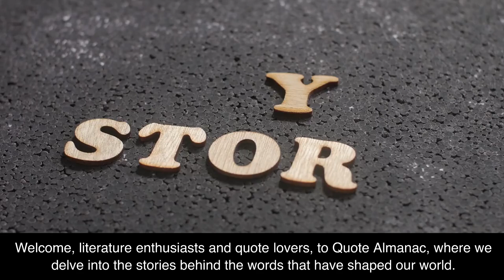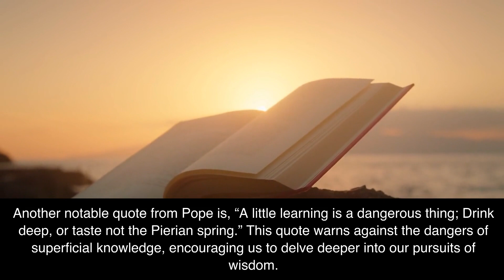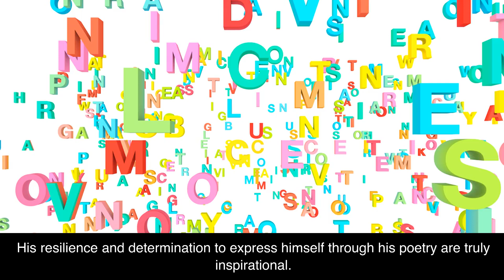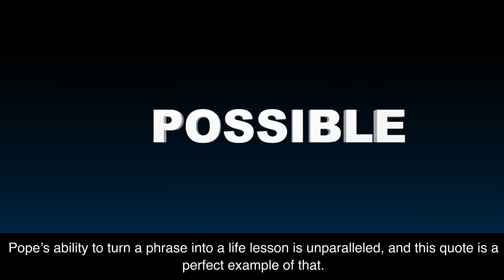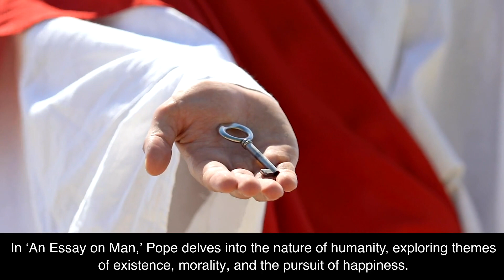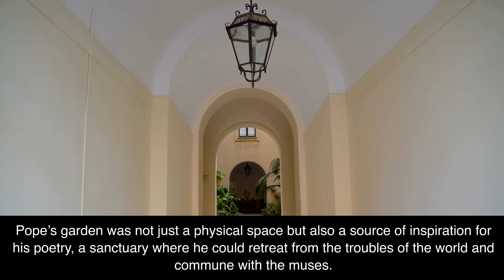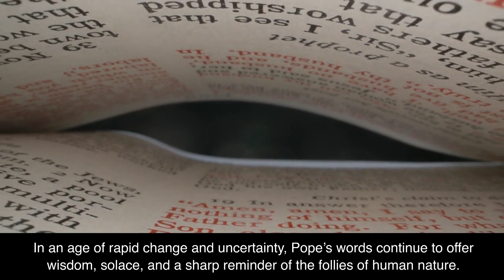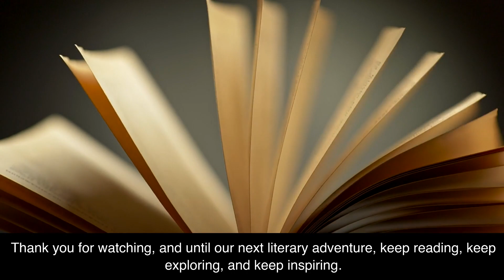Alexander Pope: A Journey Through Wisdom and Wit | Life, Quotes, and Legacy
Embark on an extensive journey through the life, work, and legacy of Alexander Pope, one of the most influential poets of the 18th century, right here on Quote Almanac. Dive deep into his world of wisdom, wit, and remarkable literary skill as we explore his most famous quotes, his significant contributions to literature, and the incredible stories behind his timeless words.

Born in a time of religious and political turmoil, Pope faced numerous challenges, including health issues and societal prejudice due to his Catholic faith. Despite these obstacles, he rose to prominence, using his extraordinary talent for poetry to navigate and critique the society he lived in. His sharp satirical style, mastery of the heroic couplet, and profound philosophical insights set him apart as a literary giant, shaping the landscape of English literature for generations to come.

In this comprehensive video, we delve into Pope’s most celebrated works, including ‘The Rape of the Lock,’ ‘An Essay on Man,’ and ‘The Dunciad,’ analyzing how his personal experiences and the societal context of his time influenced his writing. Discover the meaning and relevance of his famous quotes such as “To err is human; to forgive, divine,” “A little learning is a dangerous thing; Drink deep, or taste not the Pierian spring,” and “Fools rush in where angels fear to tread.” Understand how these words continue to resonate and inspire readers and thinkers across the world today.

Pope’s life was a testament to the power of resilience, self-education, and the transformative impact of literature. His friendships and rivalries with other literary figures, his love for nature and his garden at Twickenham, and his relentless pursuit of artistic excellence all played crucial roles in shaping his legacy.

As you join us at Quote Almanac for this in-depth exploration of Alexander Pope’s life and legacy, we invite you to subscribe to our channel for more enriching content, celebrating the power of words and the incredible stories behind them. If you’ve enjoyed this literary journey, please give this video a like, share it with fellow literature enthusiasts, and don’t forget to subscribe for more fascinating dives into the lives and works of history’s greatest writers and thinkers.

Dive deep, be inspired, and celebrate the enduring legacy of Alexander Pope with us at Quote Almanac.